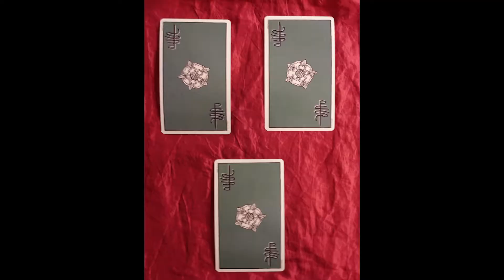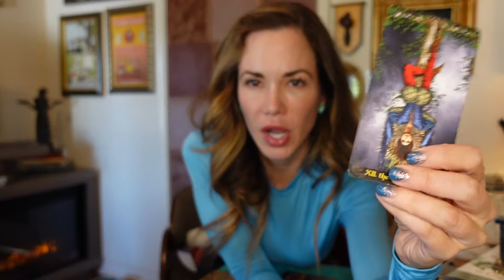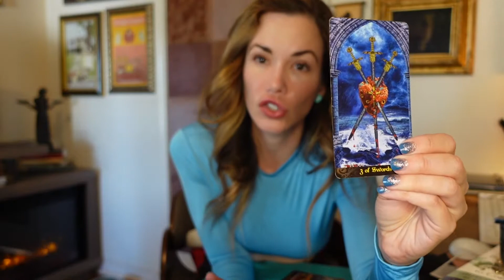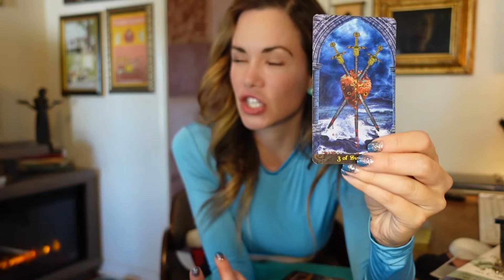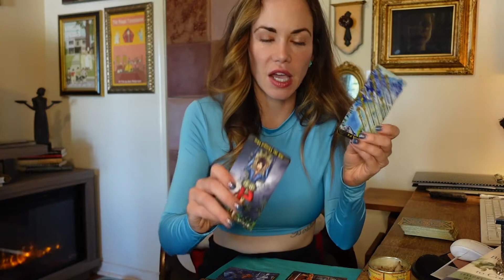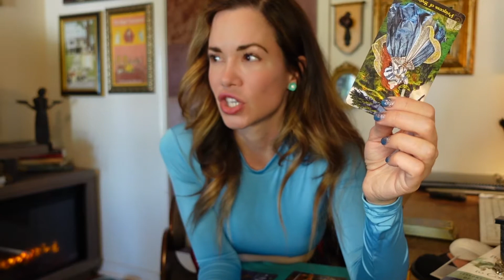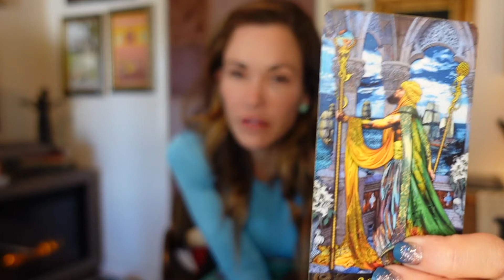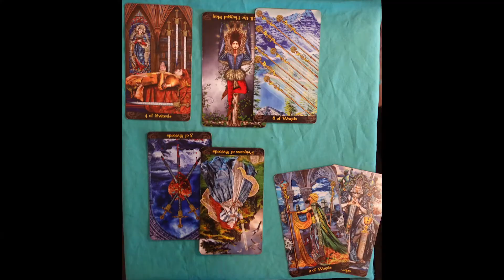What the Cards Say: The Soho Grifter Anna Delvey Evolves?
Has Anna Delvey (Sorokin) changed for the better? The cards tell us that the answer is... maybe?